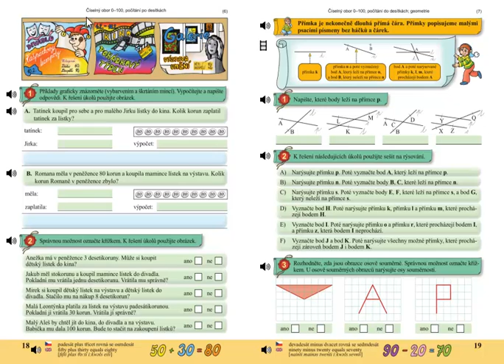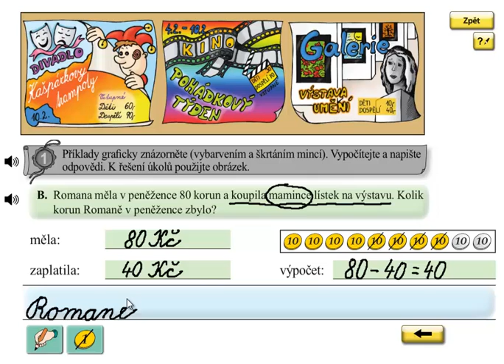Finanční gramotnost; Matýskova matematika 5.díl, strana 18, cvičení 1B